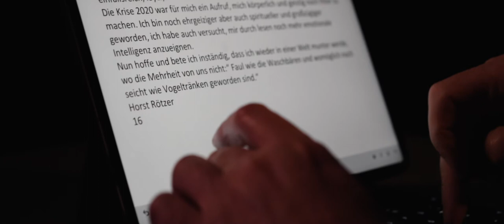Mein Brief in einer unvergesslichen Zeit...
Lange habe ich darüber nachgedacht, wie ich meine Message am besten zum Ausdruck bringen kann und ich habe mich dazu entschlossen, meine Gedanken in Briefform festzuhalten und mit euch zu teilen.

Wenn ich es schaffe euch mit dieser Message zu erreich und ihr euch ein wenig damit identifizieren könnt, dann würde ich mich wirklich sehr freuen, wenn ihr diesen Beitrag teilen würdet oder eure Freunde in den Kommentaren markiert, sodass wir so viele Menschen wie möglich mit dieser Message erreichen können.